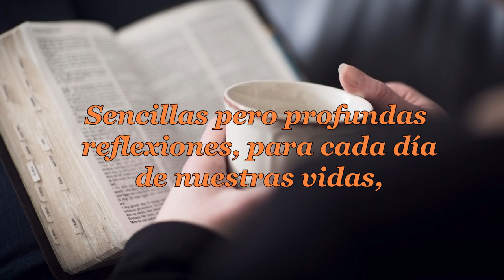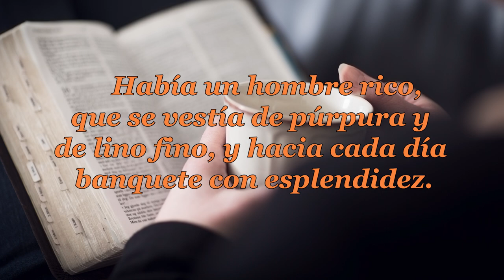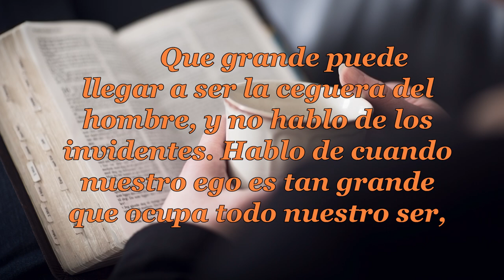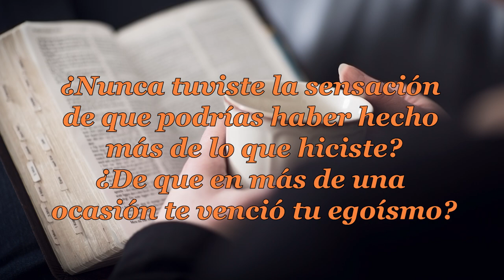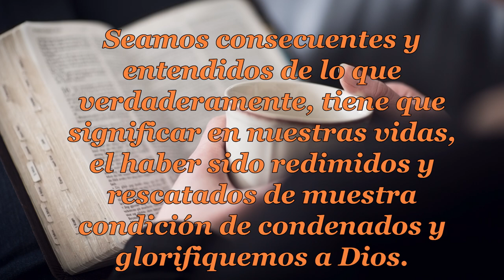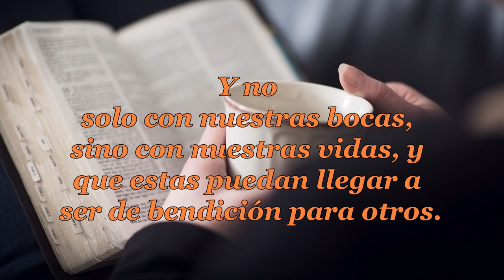052 LA NECESIDAD TE ESPERA